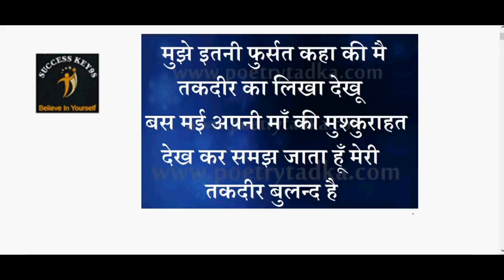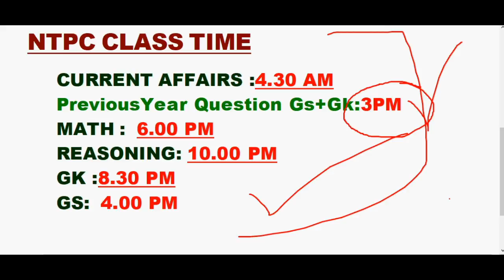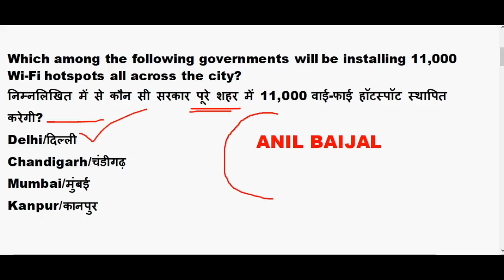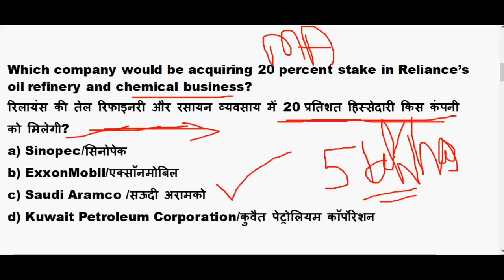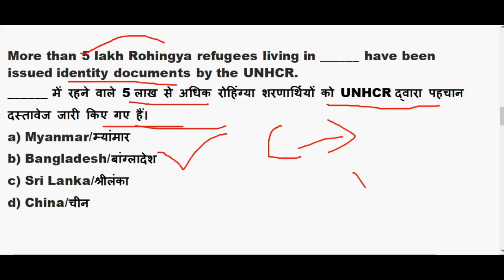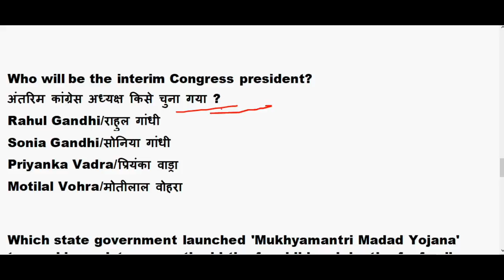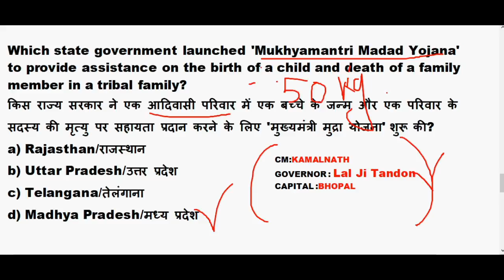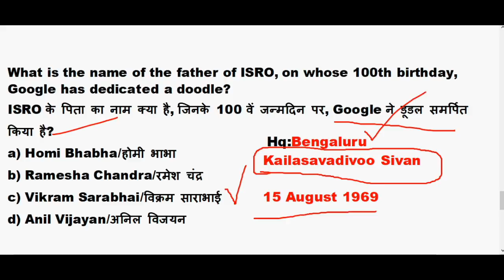13 August 2019 Important Current affairs Questions | Daily Current Affairs in hindi|Quiz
13 august 2019 Important Current affairs Questions | Daily Current Affairs in hindi|Quiz

Current affairs Revision : 10.00 AM

GS TOP 40 QUESTION : 4.00 PM

MATH CLASS (Crash Course ) :6.00 PM

GK top 40 Question : 8.30 PM

Reasoning (Crash Course ) : 10.00 PM

6th aug 2019 current affairs quiz

august 2019 imp current affairs

13 august 2019 current affairs quiz